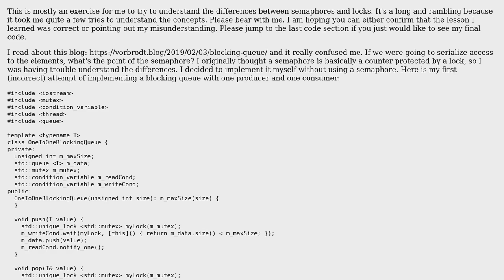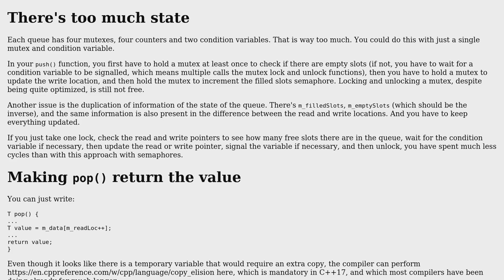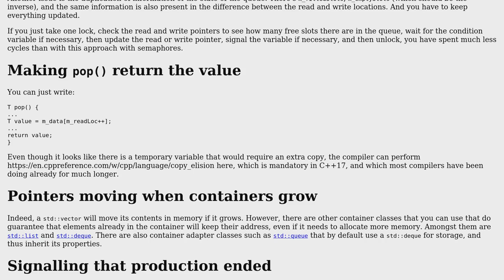Blocking Queue in C++ using semaphores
With thanks & praise to God, and with thanks to the many people who have made this project possible! | Content (except music & images) licensed under CC BY-SA | Music | Images & others | With thanks to user wgemini user G. Sliepen and the Stack Exchange Network Trademarks are property of their respective owners. You are responsible for your own actions.